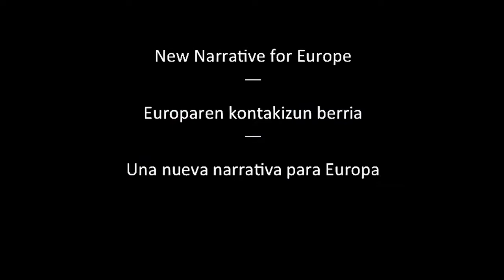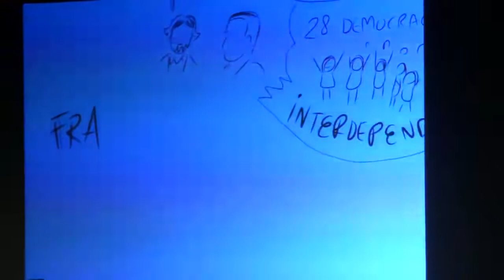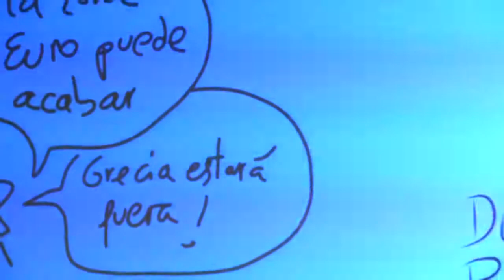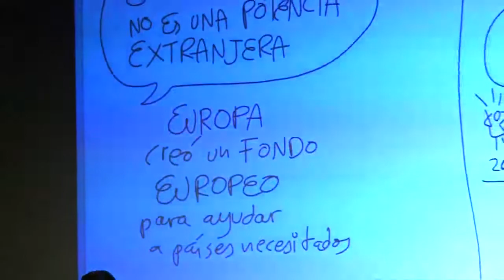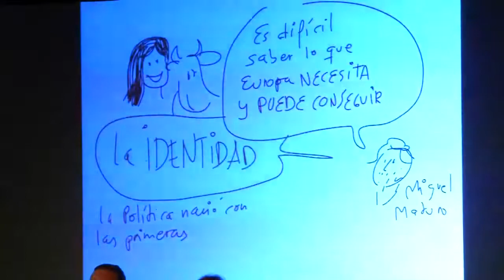European Dialogues: José Manuel Durão Barroso & Miguel Poiares Maduro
Nueva narrativa para Europa/ Europaren kontakizun berria / A New Narrative for Europe

Ponentes: José Manuel Durão Barroso, Ex Presidente de la Comisión Europea & Miguel Poiares Maduro, Ministro Adjunto al Primer Ministro y de Desarrollo Regional de Portugal

En esta ocasión, abordaremos la cuestión relativa al relato, a los objetivos compartidos y comunes de los europeos.  ¿Existe realmente una Europa? O, por el contrario, ¿es la suma de diferentes relatos?

San Telmo Museum
Donostia-San Sebastian